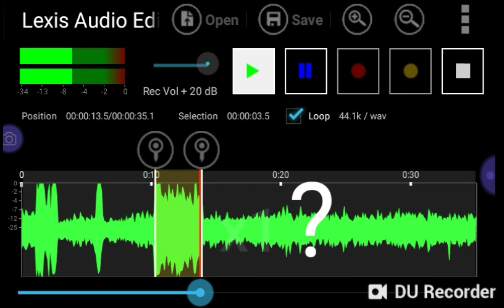(EVP) please let me know what it said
Evp so low but its there dont know what it said i asked who it was and it said something but what